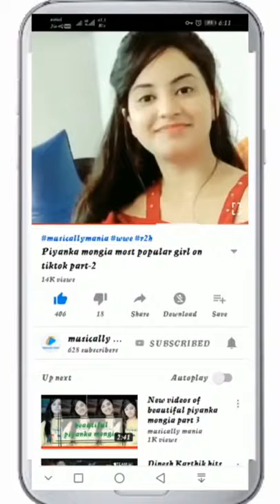Tiktok ban Tiktok best video 2019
Music Maniya